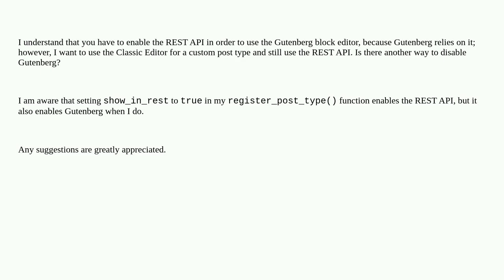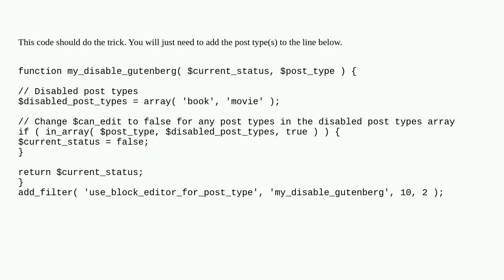How to enable REST API on custom post type without Gutenberg?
A special thanks goes out to the community

  php block-editor custom-post-types